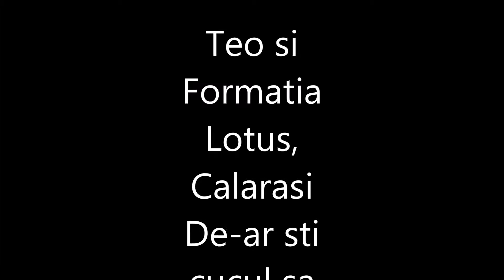Teo si Formatia Lotus, Calarasi De ar sti cucul sa vorbeasca